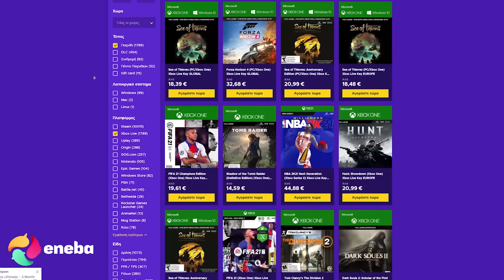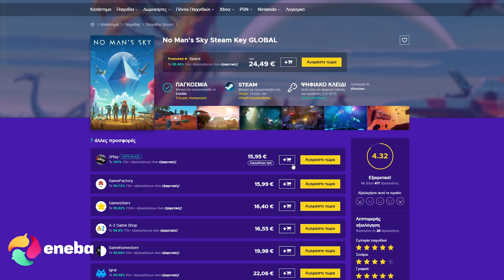Φέραμε σαρκοφάγα και έγινε χαμούλης - Jurassic World Evolution 2 Campaign #5 | Zisis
ENEBA.com - εξαιρετικό μέρος για να αγοράσεις παιχνίδια (PS4, Xbox, PC)! Χρησιμοποίησε τον κωδικό Zisis για να πάρεις 3% ΕΚΠΤΩΣΗ!
Αγόρασε κλειδιά για τα καλύτερα video games στις καλύτερες τιμές! Χρησιμοποίησε τον κωδικό Zisis για να πάρεις 3% ΕΚΠΤΩΣΗ!

Jurassic World Evolution 2 greek gameplay/walkthrough!